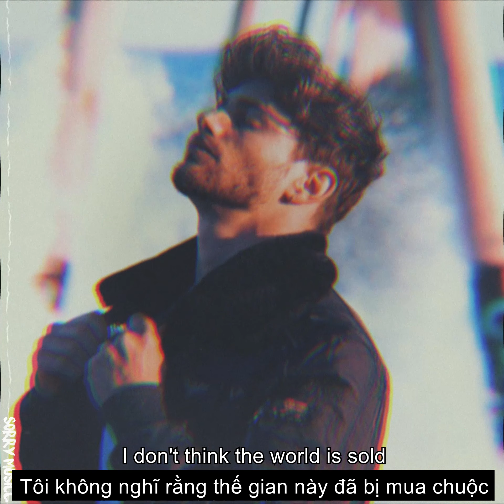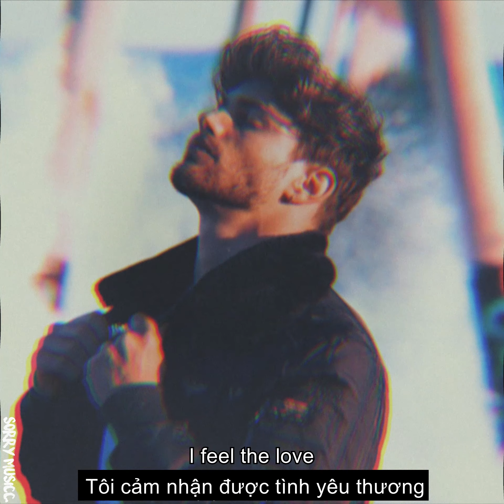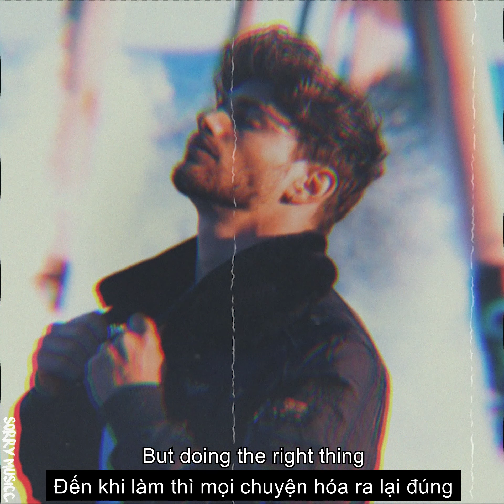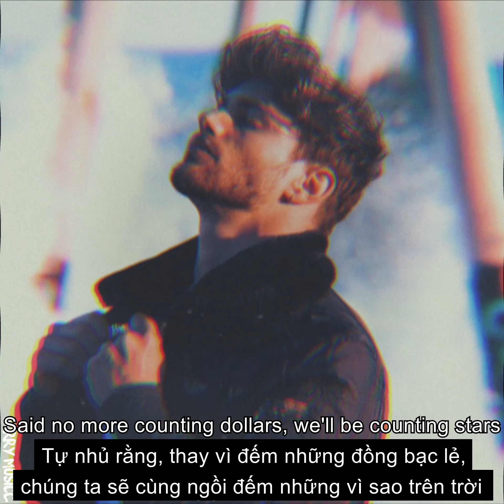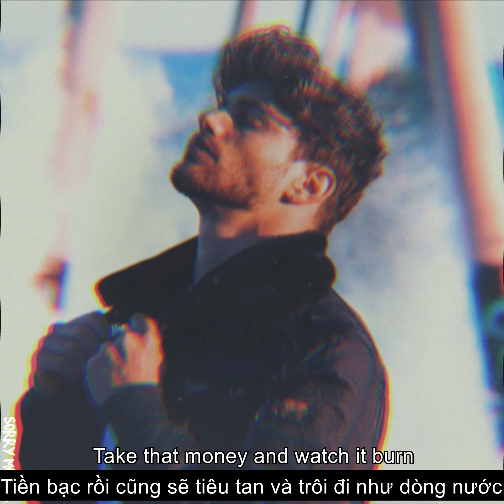[Vietsub] Counting Stars - OneRepublic